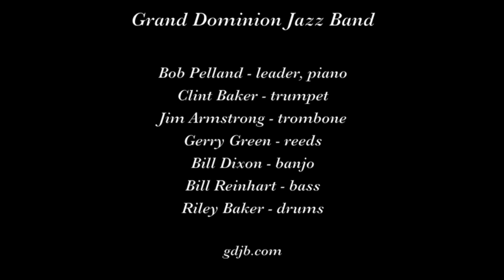Grand Dominion JB "Everybody Loves my Baby"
The Grand Dominion Jazz Band plays "Everybody Loves my Baby" on June 30, 2019 at the 28th Annual Greater Olympia Dixieland Jazz Festival in Lacey WA.